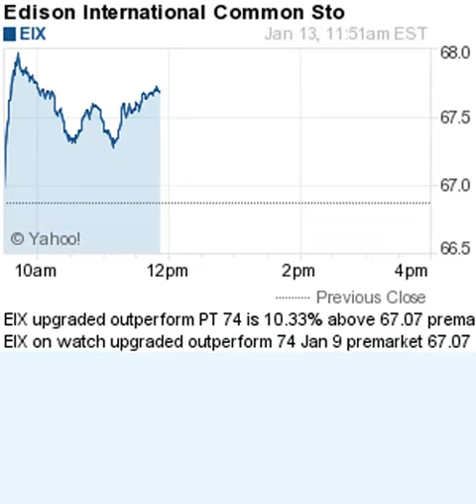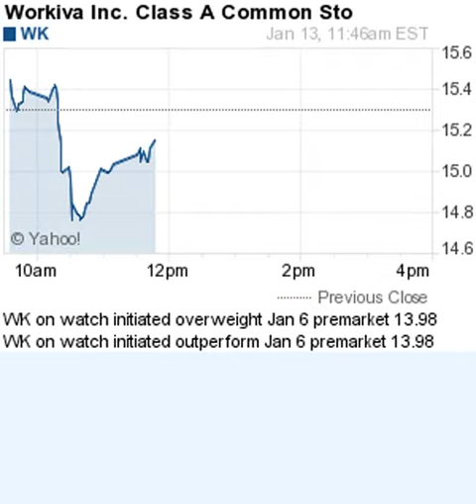150113 on watch 1115ET